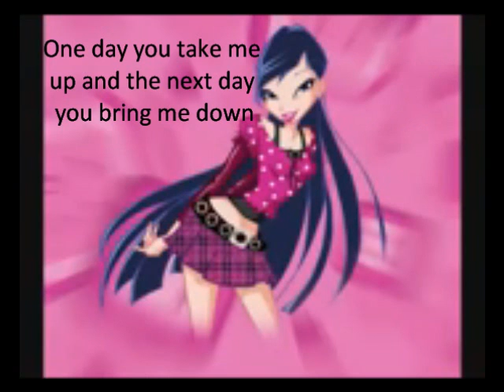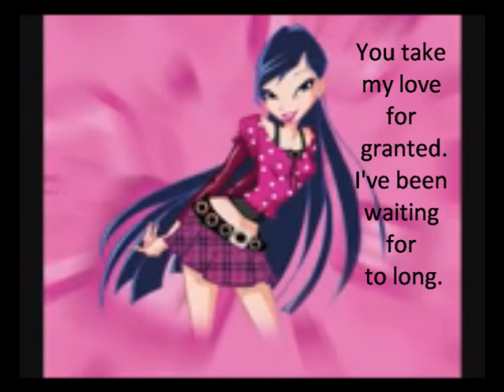Winx-Heart of Stone Lyrics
(srry for any mistakes)